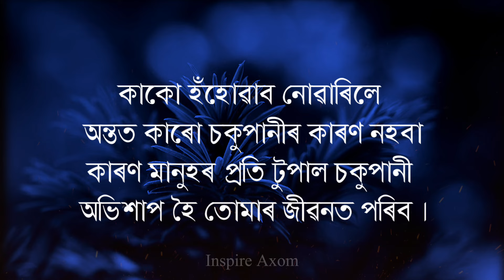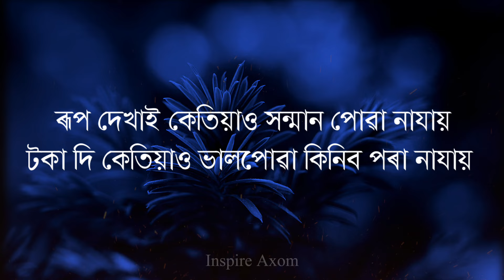যাক ভালপোৱা তেওঁক সপোনত দেখিলে কি হৈ | Best Assamese Motivational Video/Assamese Motivational Quotes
যাক ভালপোৱা তেওঁক সপোনত দেখিলে কি হৈ | Best Assamese Motivational Video/Assamese Motivational Quotes by Inspire Axom

Assamese Shayari
Assamese Motivation
Assamese Motivational Speech
Inspirational Speech
Heart Touching Quotes
Emotional Quotes